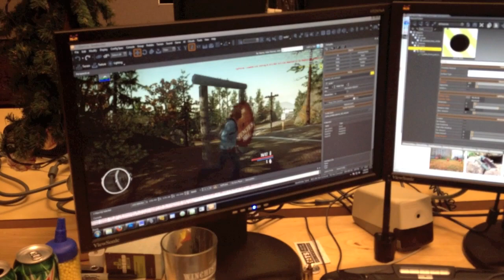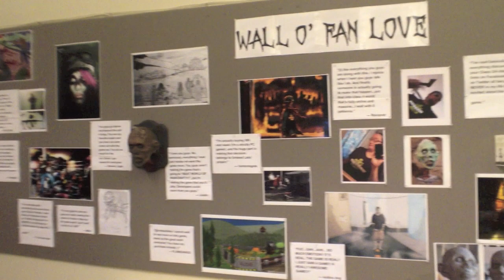Spy Cam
Jeff wanders around the Lab with his iPhone. Without permission...